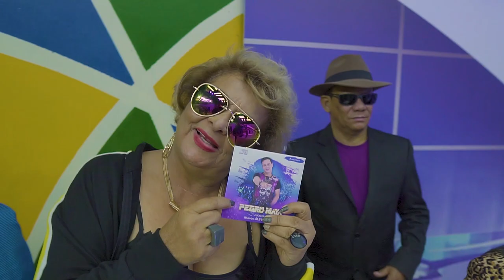Pedro Maya - Ela É Meu Docinho | Edelson Moura na TV 174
Pedro Maya canta a sua música "Ela É Meu Docinho" no programa Edelson Moura na TV transmitido para todo o Brasil em 10/8/2019.